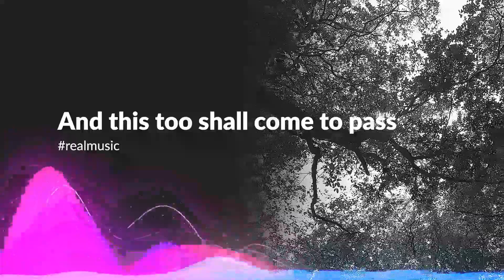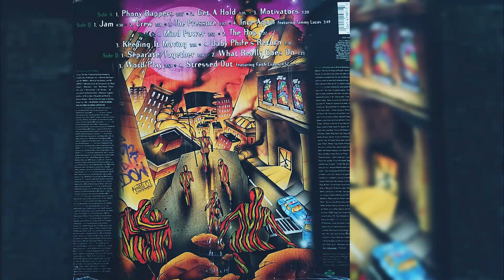A Tribe Called Quest - Word Play